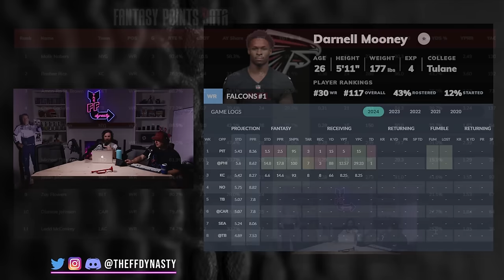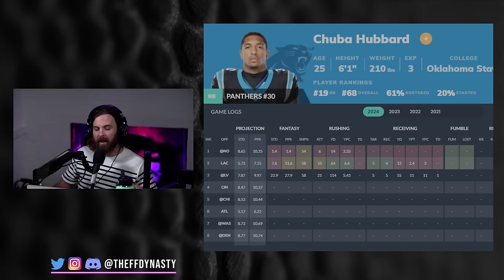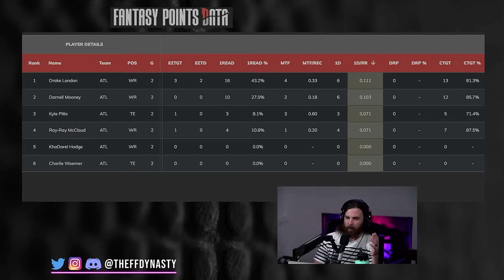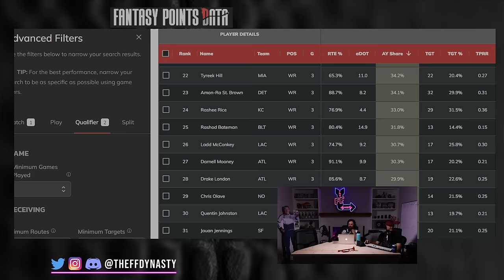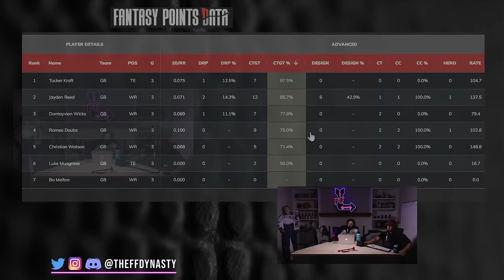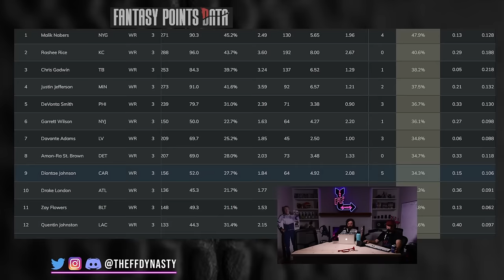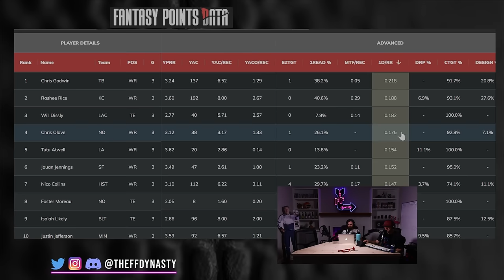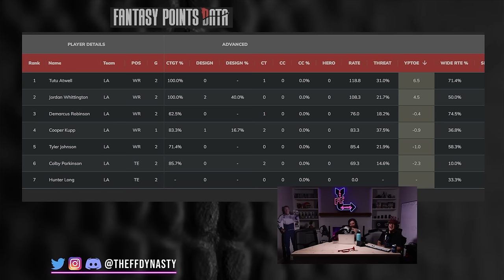Dynasty Trade Targets - Stats You NEED TO KNOW (Week 3 Review) - Dynasty Fantasy Football 2024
Casey + Jay Wayne bring you the Stats you Need To Know! Although not the end all be all, analytics are a huge piece of the Dynasty Fantasy Football Puzzle and you should be (intimately) familiar with them

for Rankings, ADP, the Player Pages seen throughout our videos as well as the Discord Channel and an EXTRA SHOW EVERY WEEK for your pleasurrre

0:00 - Intro
1:35 - Target Market Share (Tar%)
2:28 - Garrett Wilson
4:28 - Diontae Johnson
7:24 - Darnell Mooney
11:33 - DK Metcalf
12:23 - Courtland Sutton
14:00 - Air Yards Market Share (AY Share)
16:50 - Targets Per Route Run (TPRR)
19:25 - Jayden Reed + Romeo Doubs
23:03 - 1st Read Target Share (1Read%)
29:01 - 1st Downs Per Route Run (1D/RR)
30:01 - Tutu Atwell